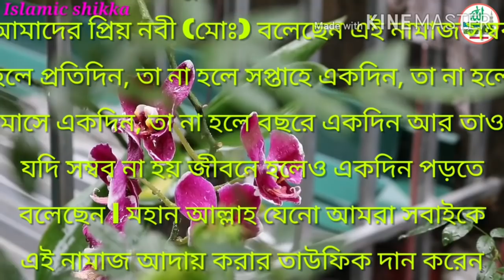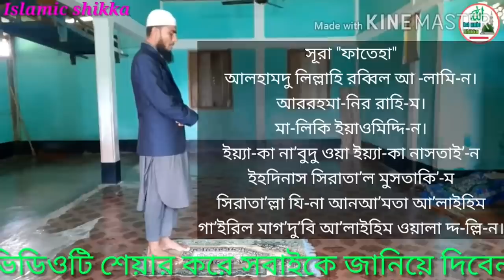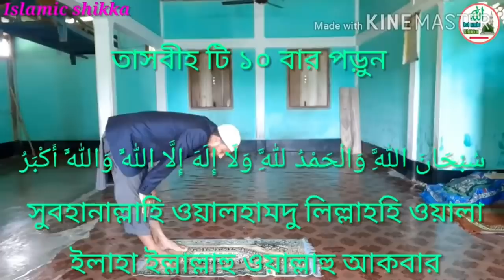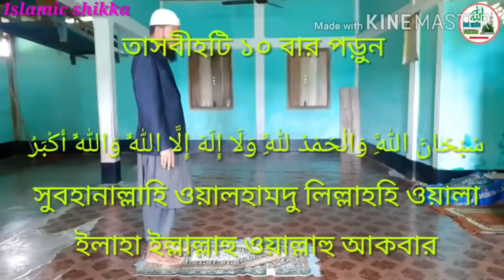শবে কদরের রাতে সালাতুত তাসবীহ নামাজ কিভাবে পড়বেন🌷Salatut tasbeeh nama🌷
শবে কদরের রাতে সালাতুত তাসবীহ নামাজ পড়ার নিয়ম | Salatut tasbeeh nama |   @ISLAMIC SHIKKA | আমাদের এই চ্যানেল এ সর্বপ্রকার ইসলামিক দুয়া, ইসলামিক ওজিফা, নামায শিক্ষা, ইসলামিক গজল, ইসলামিক সংগীত প্রতিদিন আপলোড করা হয় | আশা করি সাবস্ক্রাইব করে পাশে থাকবেন দন্যবাদ 🤲🤲🤲